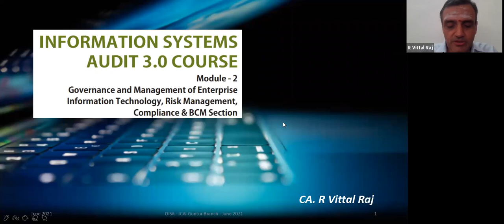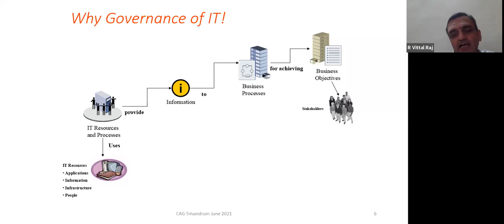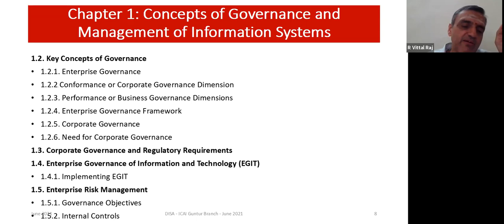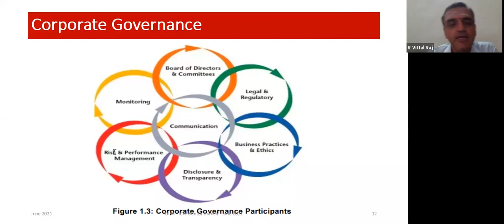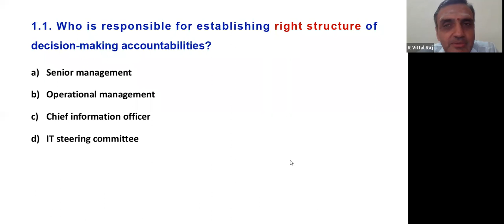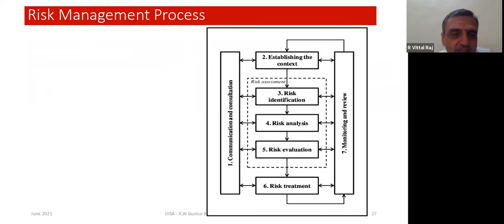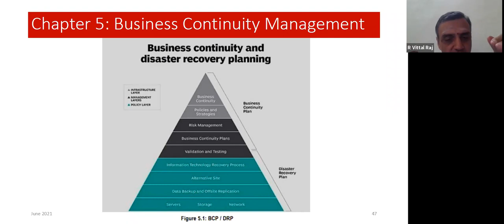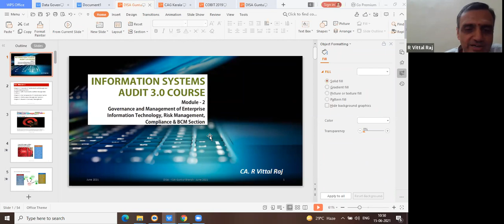Day 2- DISA (AT) new syllabus 3.0 refresher course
Module 2: CA Vittal Raj